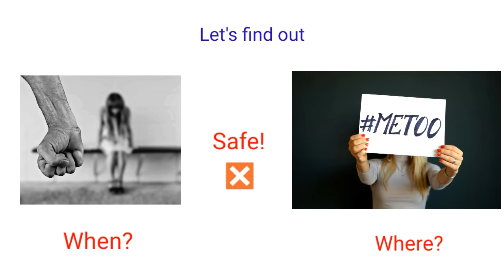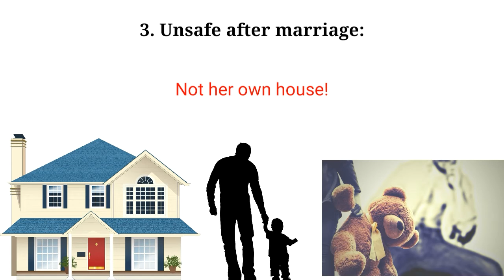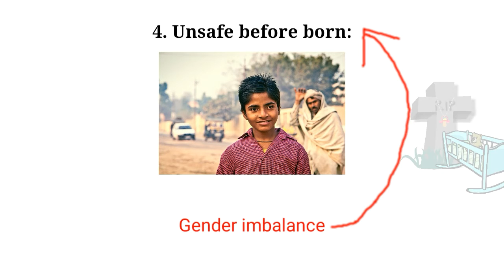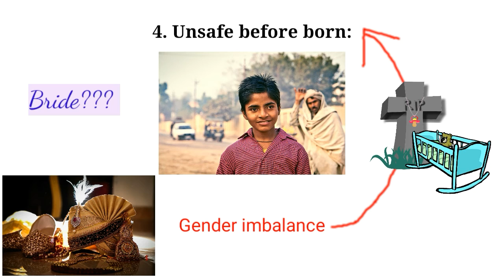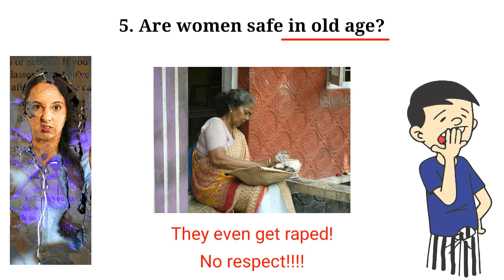Women's Safety In India | Sushmita Banerjee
Hi, I'm Sushmita Banerjee. This video is about women's safety in India. India is developing day by day which is a very good thing. We are all proud of this. But there's one thing that we can't be proud of, "Women's safety". Deep inside, we all know women are not safe here. So let's discuss how unsafe the women are in our country. I hope this will help you to have a better understanding of women's condition and the obstacle in the development of our country.